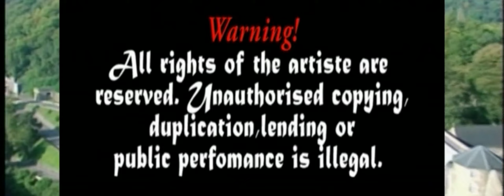KAPATANE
ST. MATHIAS MULUMBA ALARA CATHOLIC CHURCH - RAKWARO PARISH. KAPATANE